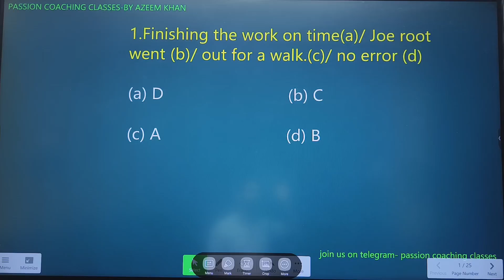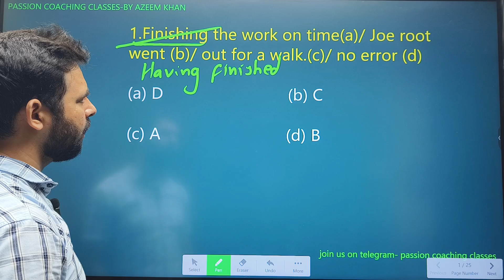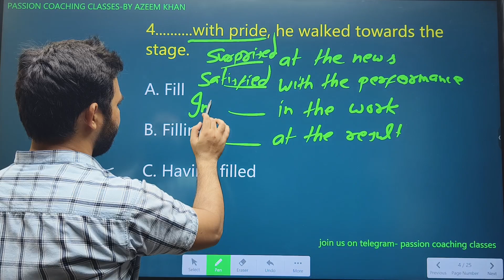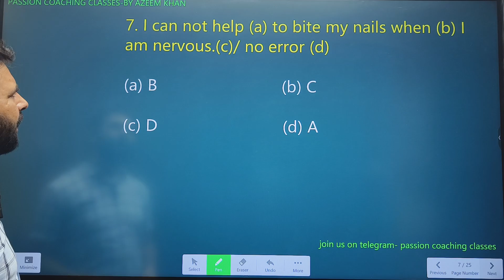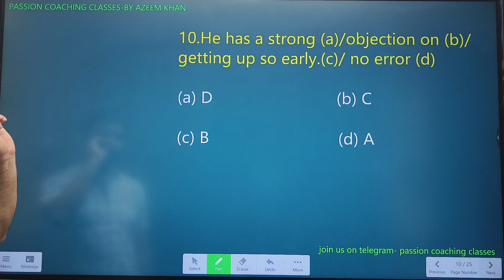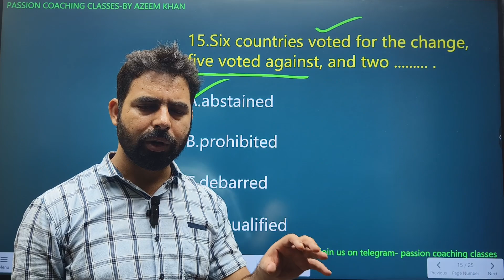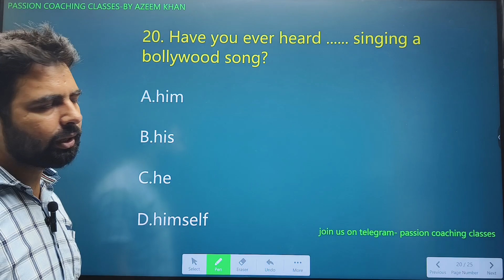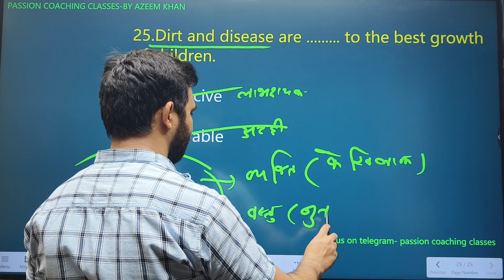Participle,Gerund, Infinitive, Mock Test English 41 of 50, , CGL,CHSL,Stenographer 2023,Azeem sir,